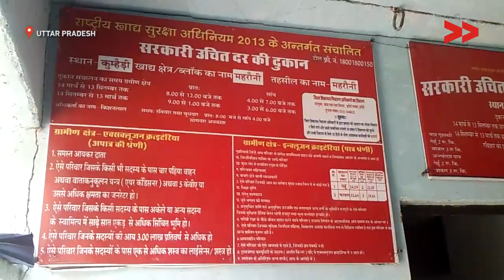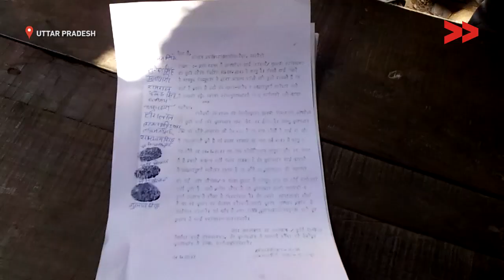Impact: 200 families finally get deserved amount of ration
Community Correspondent Shankar Lal Raykwar reports from Lalitpur, Uttar Pradesh for Video Volunteers.